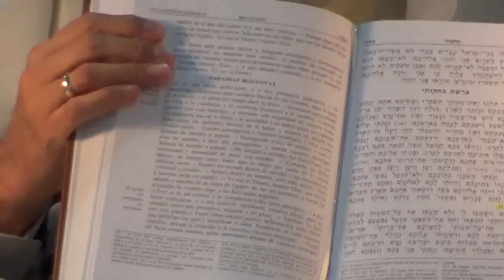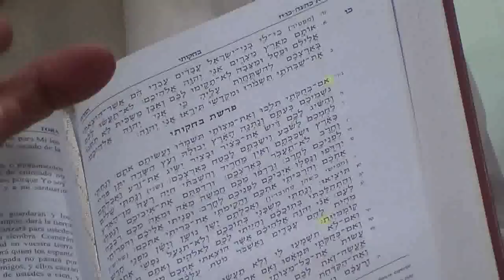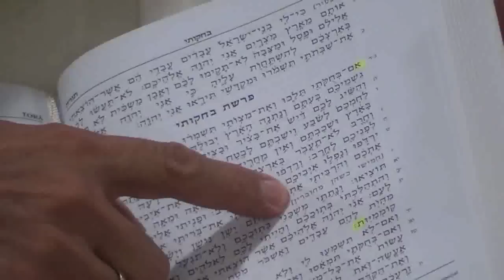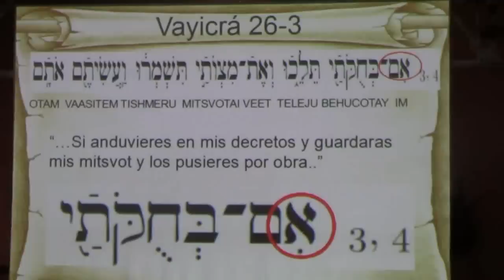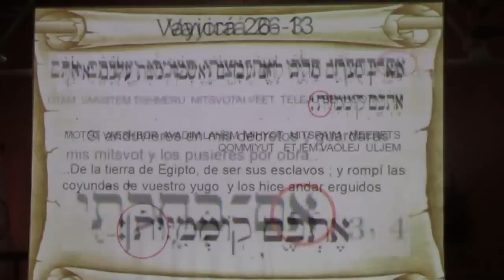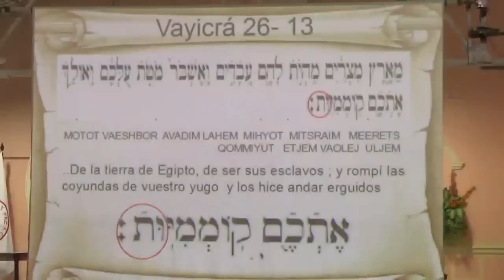Parashá Bejukotai por el Roeh Dr. Javier Palacios Celorio - Kehila Gozo y Paz